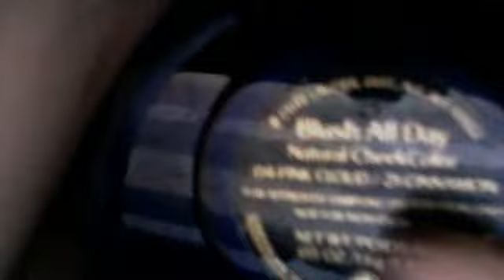kristen stewart inspired smokey eye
i used two different looks to get the perfect one i am a big fan of kristen's and even though i had no sound i am hoping you all enjoyed this video here is what i used on my face
1. donna michelle foundation in medium 3
2. elf pressed powder in sand
3. elf concealer in light biege
4. este lauder blush bronzer dou in pink cloud and cinnamon
1. elf eyelid primer ( i used a concealer brush to apply)
2. L.A colors eyeliner in black
3. almay eyeshadow in cashmere
4. loreal eyeshadow in forest and metal
5. covergirl eye enhancer in charcoal frost and in champagne
6. almay one coat dial up mascara (#3) in blackest black
(a little concealer to straighten the edges)
on the lips
1.(i think its jordana) lip pencil in heavenly pink
2. maybeline baby lips in pink punch
3. elf lipgloss in pink 4
for my eyebrows
1. NAO eyebrow pencil in blond 5A

xoxo  ♥melmelcouture